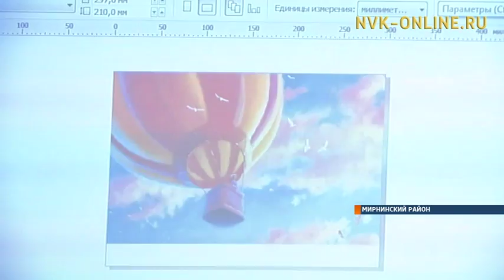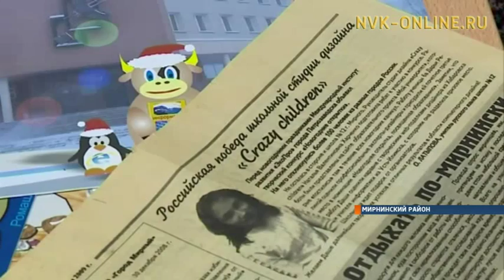Ученики обучают педагогов компьютерной графике в Мирном